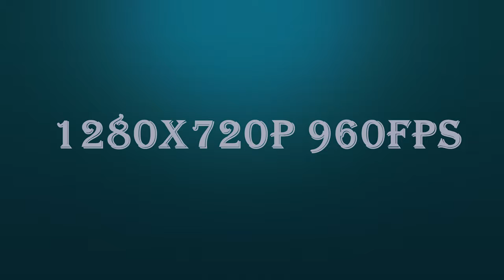4K FULL HD - SLOW MOTION Xiaomi Redmi Note 8 Pro Camera Test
SLOW MOTION Xiaomi Redmi Note 8 Pro Camera Test